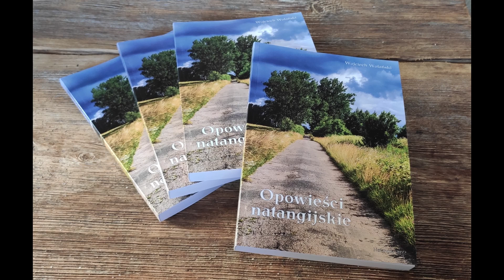Audiobook "Opowieści natangijskie" [odc.09]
Namówiony przez Graszkę i parę innych osób zdecydowałem się na heroiczne wyzwanie - stworzenia audiobooka (lub jak dawniej się mówiło słuchowiska)  z moją najnowszą książką "Opowieści natangijskie".
Jest ona do kupienia w naszym sklepiku.